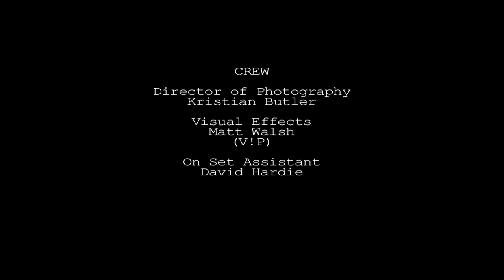A Taste for Evil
A little short film I made back in 2011.
Thought it deserved to see the light of day.